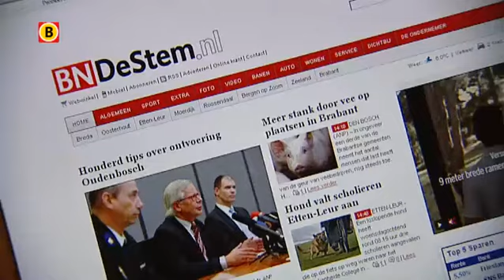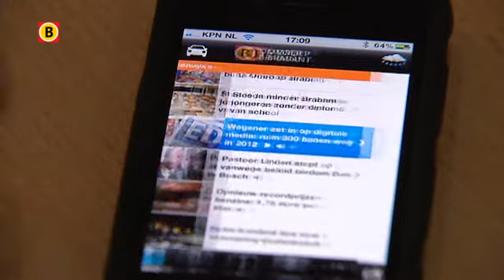Reacties bij Wegener na schrappen banen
Uitgeverij Wegener gaat dit jaar 300 tot 350 banen schrappen, ruim tien procent van het gehele personeelsbestand. Dat heeft de uitgever woensdag bekendgemaakt. De afslanking maakt onderdeel uit van een nieuwe strategie waarbij Wegener de nadruk wil leggen op digitale media. Het bedrijf wil tussen 2012 en 2014 in totaal vijftig miljoen euro aan kosten besparen en tegelijkertijd geld gaan verdienen aan internet.